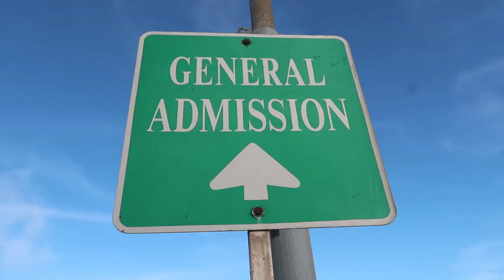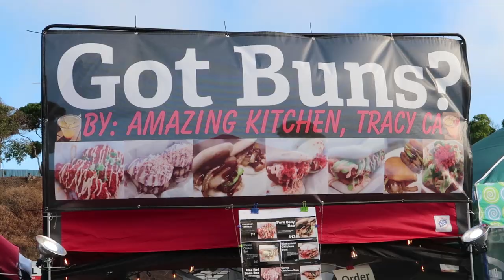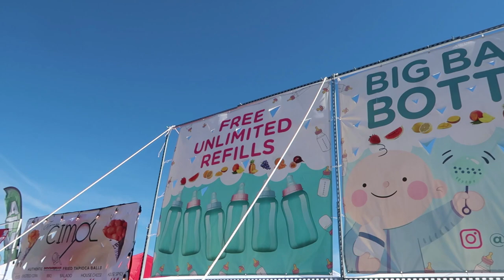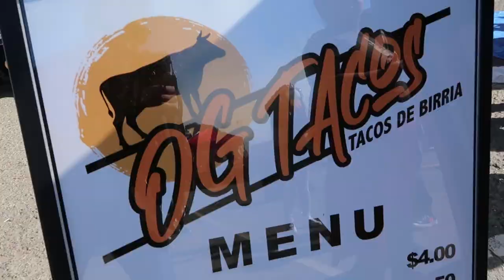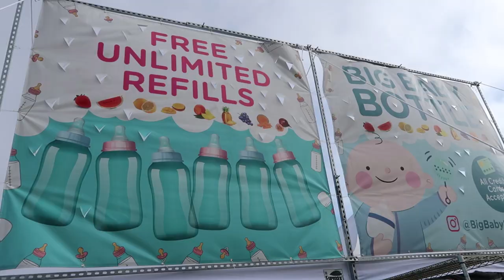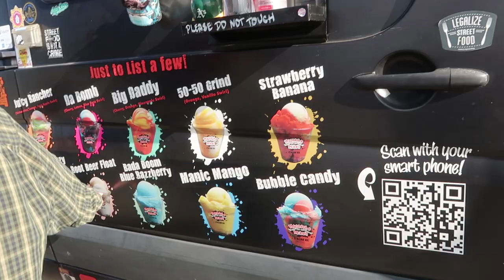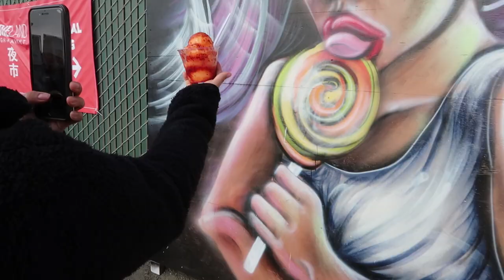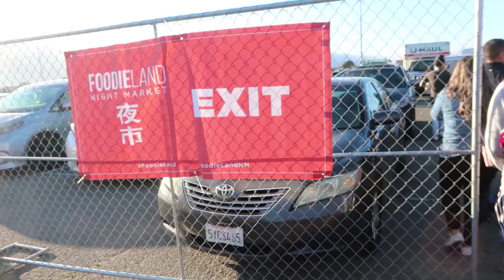FoodieLand Night Market | This is What You Can Expect!!!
This is a short video about FOODIELAND NIGHT MARKET -- an Asian inspired Summer/Fall 2019 multi-cultural food and entertainment event at Golden Gate Fields in Berkeley, CA.

With over 150 vendors, the event brings a variety of amazing foods, arts, crafts, games, and entertainment for the whole family.

The track is free to use under creative commons.